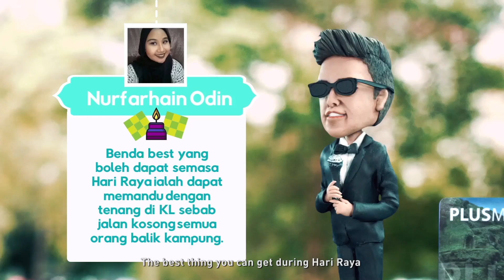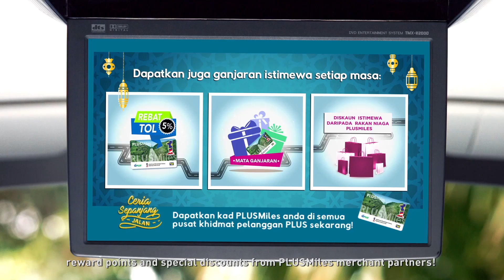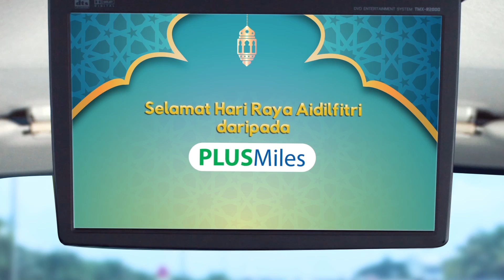Ceria Sepanjang Jalan - Episode 4 (FINAL)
Hari Raya dah nak tiba. Tibalah juga masa untuk Bob beri hadiah kepada anda semua. Oh. Ada Janna Nick sekali tau.
Jom la tengok.